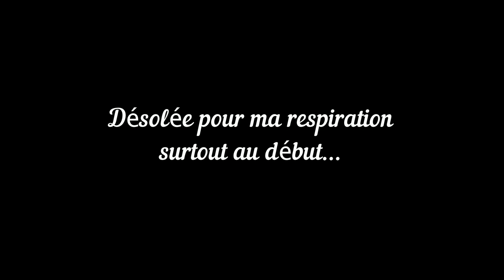ASMR français BOITE FRUIT MYSTERE ear to ear ( respiration, breathing )